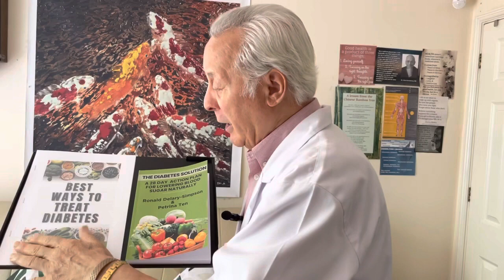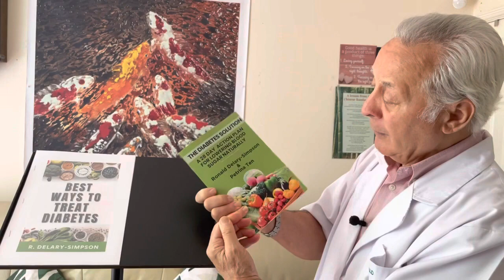How To Manage Diabetes Naturally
Watch and learn from our latest video, "How To Manage Diabetes Naturally"

⚠️ Our Diabetes Minor and Main Courses are now available, together with our free Diabetes Guide

⚠️ Our video course is ON SALE thanks to Udemy

📖 Our free Iridology Guide, "What Your Eyes Can Reveal About Your Health"  is now available